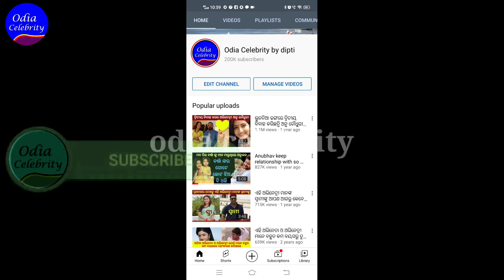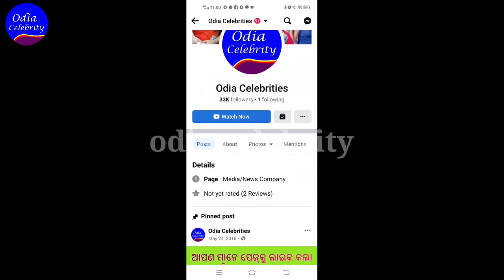Gajiabad kargil jawan found after 16 years